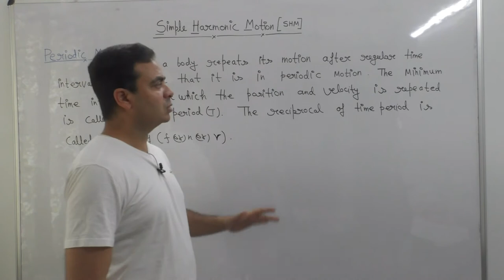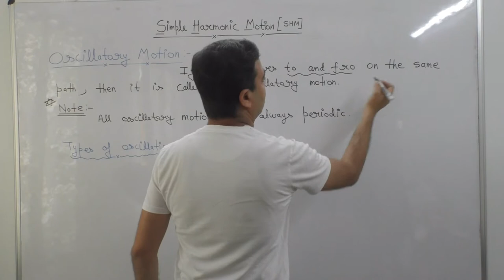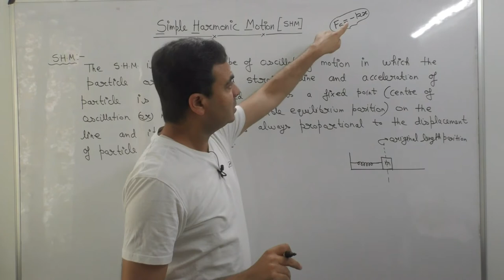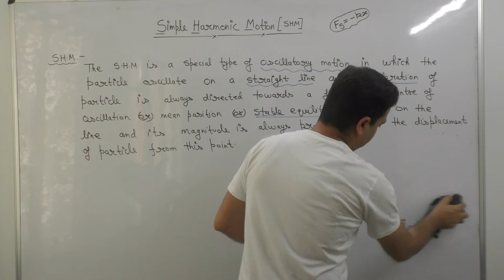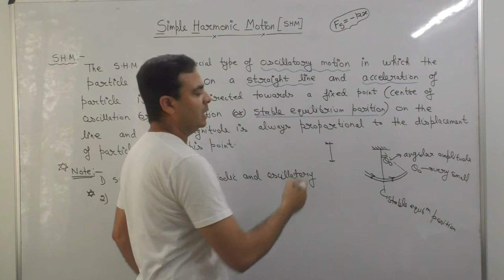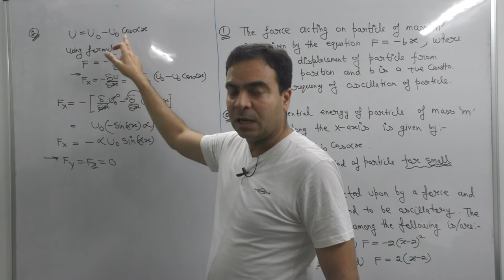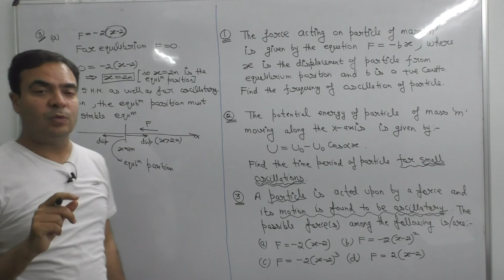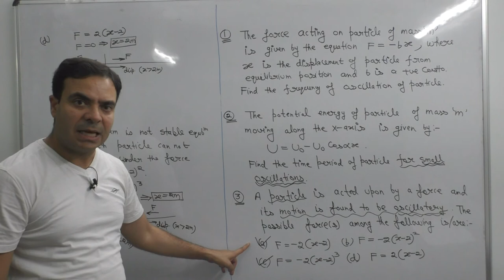SHM (Part-1) By: S.N. Tripathi (Tripathi Sir)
In this video I (S.N. Tripathi) have discussed the following important points regarding the Simple Harmonic Motion (SHM)
(i) Concept of Periodic Motion.
(ii) Concept of Oscillatory Motion.
(iii) Concept of Simple Harmonic Motion.
(iv) Difference between Periodic Motion, Oscillatory Motion and Simple Harmonic Motion.
(v) Types of Oscillations
in a very conceptual way along with some standard illustrations.

This video is specially very helpful for IIT JEE (ADVANCED) / JEE (MAIN) / NEET (Medical Entrance) aspirants. This video is also very useful for class 11 / class 12 students of any board.
Tripathi Sir
JEE EXPERT CLASSES